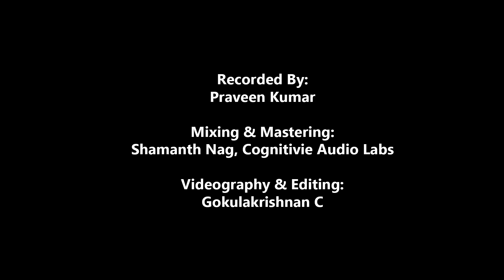Bhavayami - Tribute to Bharat Ratna M. S. Subbulakshmi Amma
Young vibrant set of Artists perform an all time classic Bhavayami in the ragam Yamuna Kalyani.

Vocals
Abhishek Ravishankar
Aditya Madhavan
Shruthi Shankar Kumar

Veena - Veena Venkatramani
Violin - Deepika Venkatraman
Mridangam - Kishore Ramesh

Recorded by - Praveen Kumar
Mixed and Mastered by  Shamanth Nag
Videography and Editing by - Gokulakrishnan C